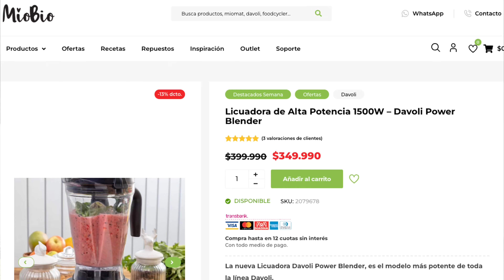Unboxing y demo de licuadora Davoli Power Blender de MioBio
Hace unas semanas me mandaron esta máquina de MioBio para probarla y poder compartirles un unboxing . Me sorprendió mucho el resultado, muele muy bien y en un tiempo bastante breve!

En este video podrán ver las partes que componen esta licuadora  y sus programas de forma real como funciona la máquina, porque para quienes cocinamos mucho sabemos que es necesario una buena licuadora, pero a veces la inversión es grande por lo que este review puede ayudarte a tomar la decisión.

La máquina tiene 2 años de garantía y se puede comprar (cód dcto "loquemaspuedo")

Si llegas a necesitar reparación, MioBio cuenta con servicio técnico y repuestos, por lo que su vida útil no será corta! Aunque si en algún punto no da más, puedes devolverla a MioBio para que se hagan cargo de gestionar adecuadamente sus componentes.

Comenta si te gustó, si has probado esta máquina o conoces otra similar. ¡Me encanta leer sus comentarios!